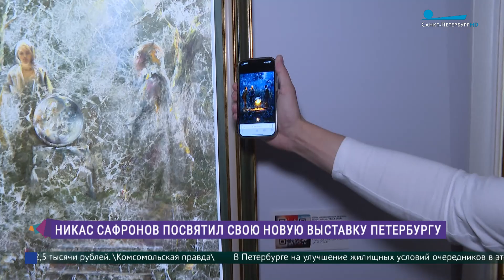Выставка Никаса Сафронова «Большая Любовь к Петербургу»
В Инженерном доме Петропавловской крепости открылась персональная выставка народного художника России Никаса Сафронова под названием «Большая Любовь к Петербургу». Какие произведения мастер посвятил нашему городу и какие известные личности уже успели посетить экспозицию, знает Дмитрий Аксёнчик.